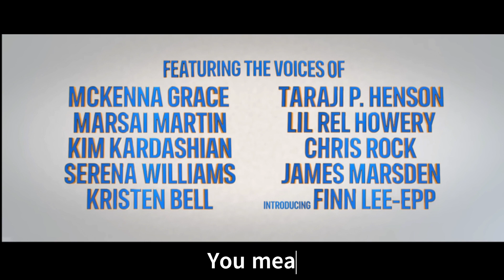This Paw Patrol Move is not going to end well...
I will be reacting to the new Paw Patrol Movie trailer. This was the lowest point in my career. I've definitely had better moments on the channel than this. But, I still had fun creating it so hope you enjoy!